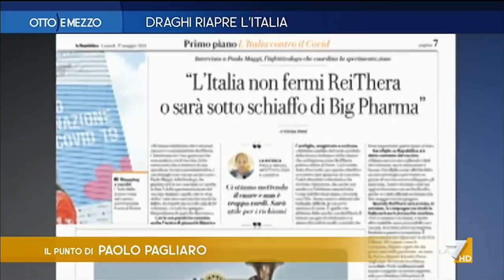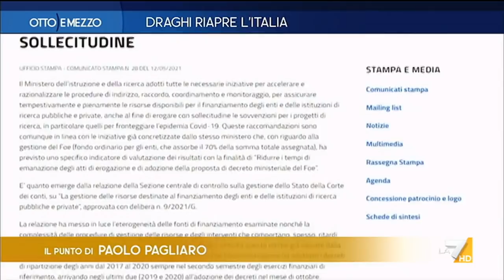Otto e Mezzo la7 - Draghi riapre l'Italia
puntata 17 maggio 2021